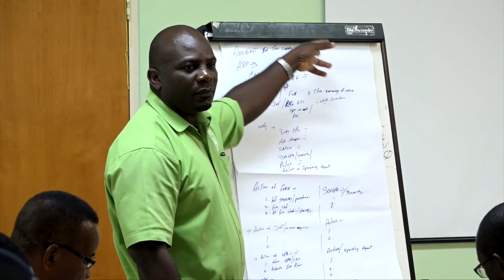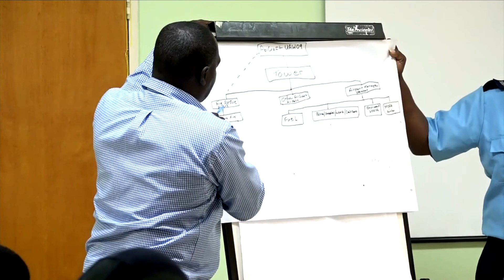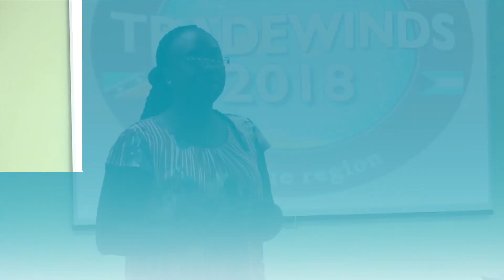Trade Winds Training and Planning to Improve Disaster Response Operations